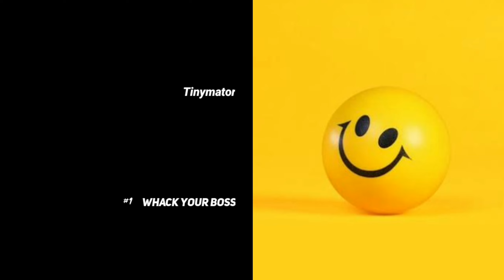whack your boss ○ when boss comes out to get out from the office | Tinymator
Hello friends.
     We back with a new funny video. You obviously understand this content ° whack your boss ○ when boss comes out to get out from the office °.

  ◇◇▪︎  Do you want the "whack series", if so please let me know in comment or by other way.__________

 CREDIT ■》Tinymator _______
                       Crazygames_______

Thank you a lot for your support 💙♡▪︎▪︎▪︎▪︎▪︎▪︎▪︎